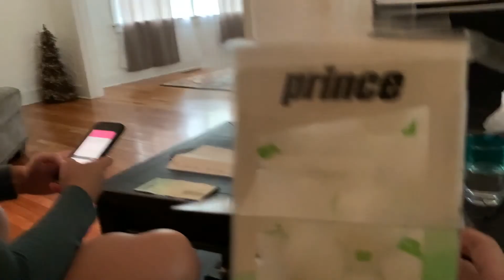An Eventful Day